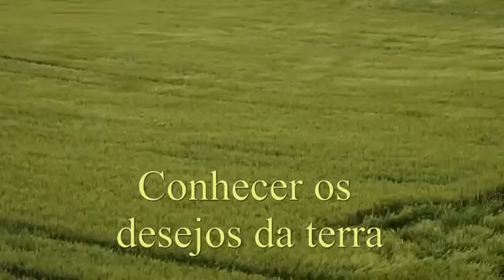Milton Nascimento Cio da Terra 🌏